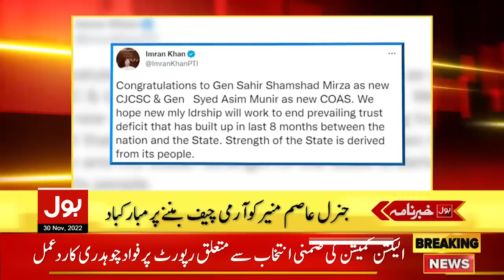Imran Khan Important Meeting At Zaman Park | News Headlines At 4 PM | PTI Chairman Big Decision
KPK Assemblies | Latest News | News Today | BOL News Live | Pak Media | BOL News Latest | BOL News